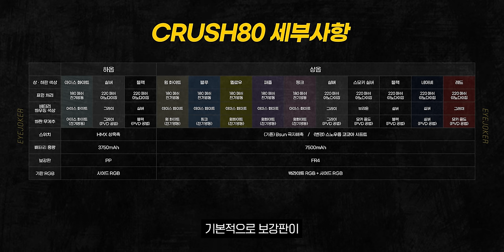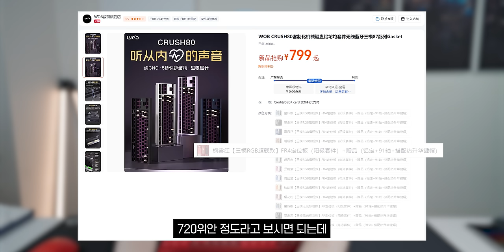텐키리스로 나온 레이니의 후속작. 크러쉬80 과연 좋을까?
▶ 스펙
제품명 : WOBKEY CRUSH80
가격 : 약 600위안~

🎬타임라인
0:00 인트로
0:21 오프닝
1:02 제품 소개
1:35 제품 개봉
3:50 크러쉬·레이니 차이점
7:30 응답속도
7:39 제품 분해
8:18 스위치
8:44 제품 분해
10:02 크러쉬 튜닝
16:01 완성된 크러쉬80 타건
16:16 리빌드 전 크러쉬80 타건
16:23 GX87 타건
16:32 레이니 타건
16:40 마무리